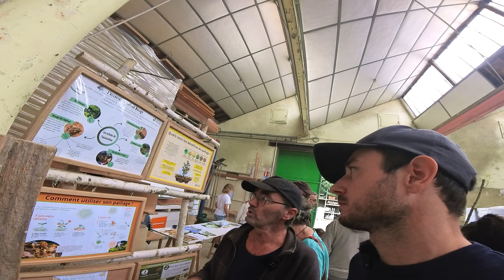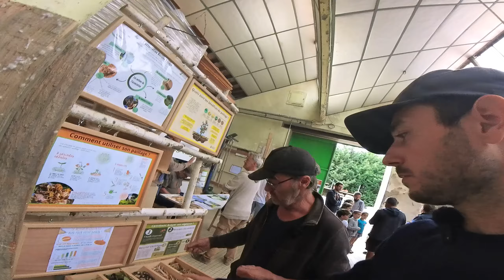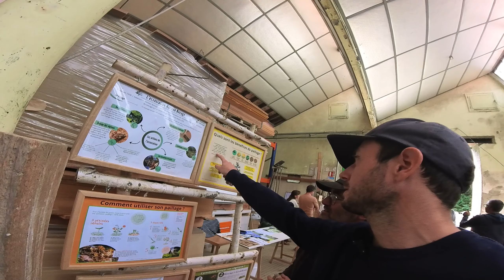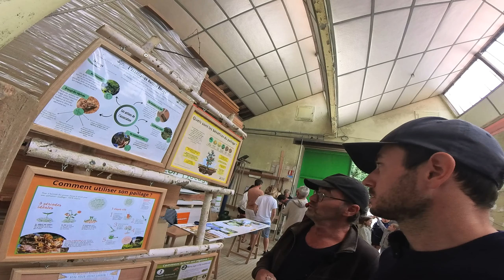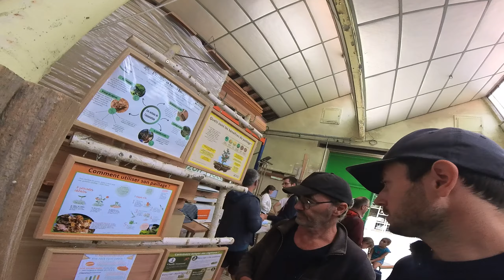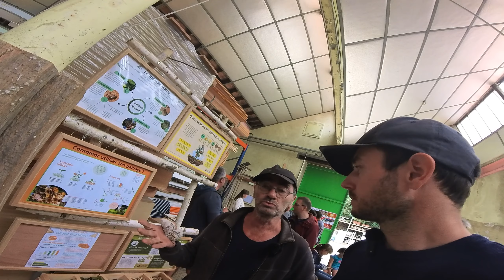Horizon Bocage: La valorisation de notre bois.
Lors du festival L'ouvre-boites début aout 2023 à Chemillé en Anjou j'ai rencontré Roland le président de l'association nous explique ici les différentes activités.